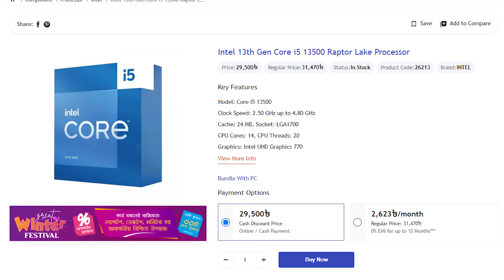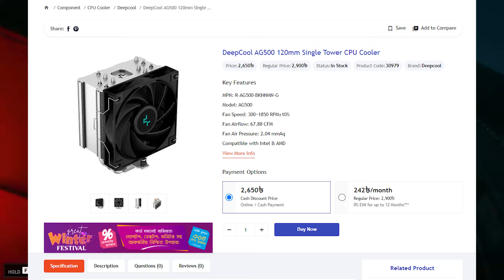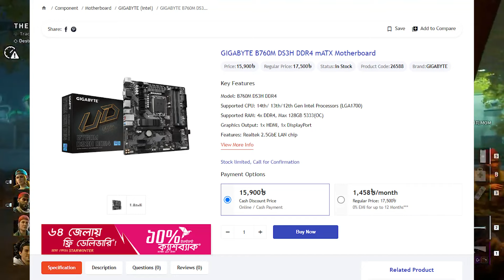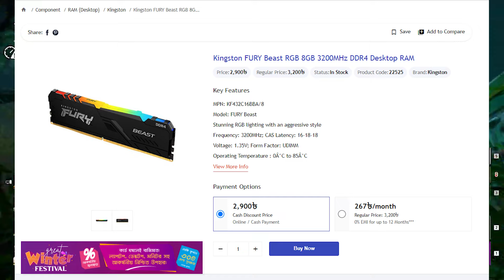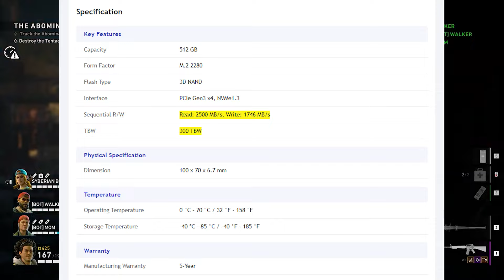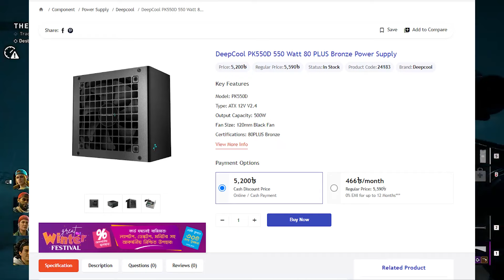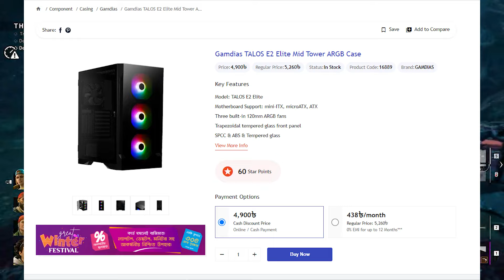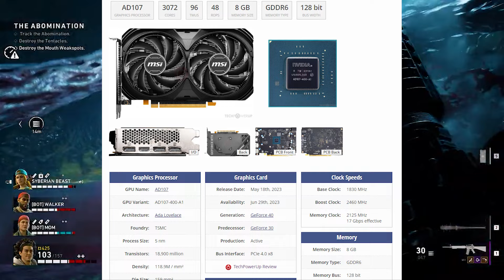100K Tk PC Build for Gamer, Editor, Streamers & Freelancer in Bangladesh | বাংলা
Title: BDT at 100K Tk PC build in BD

Hello friends,
Today I gonna show you, How to make a marvelous PC for your need and only price at 100,000 Tk in Bangladesh.
Not only that this PC can any kind of gaming circumstances and many productive work like video editing 3D modelling even you are thinking about streaming on YouTube so you can also be choose this build.

Components List :
01. CPU : Intel core i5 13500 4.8 GHz 14 core 20 thread Processor.

02. Cooler : DeepCool AG500 Black Air Cooler.

03. Motherboard : Gigabyte B760M DS3H DDR4 Motherboard.

03. RAM : 2X Kingston Fury Beast RGB 8GB 3200MHz Memory.

04. SSD : Acer FA100 512 GB M.2 Nvme SSD.

05. PSU : DeepCool PK550D 550W Power Supply.

06. Case : Gamdias Telos E2 Elite Mid Tower Gaming ARGB Case.

07. GPU : MSI Geforce RTX 4060 2X Ventus Black 8GB GDDR6 Graphics Card.

Video Credit :

Check out Other Video's: No Copyright Gameplay.

ℹ️ Other Sources: but